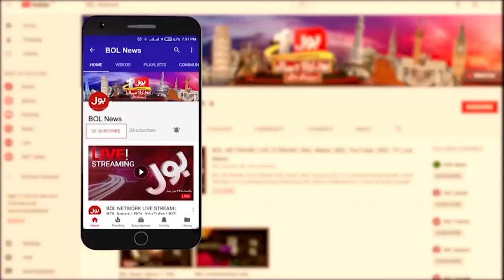Shahid Khaqan Abbasi Arrest Warrant Postponed | Breaking News